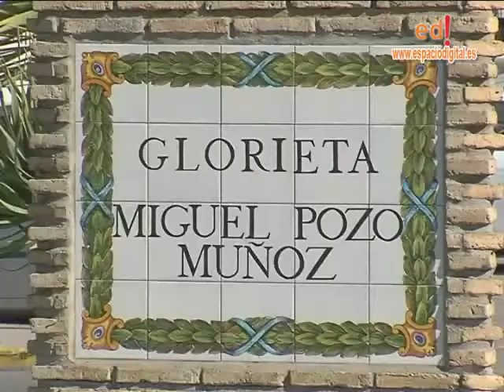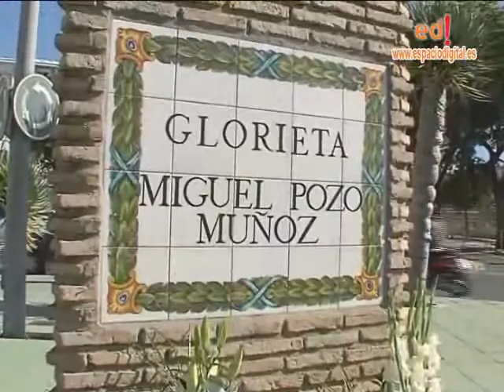Festividad Angeles Custodios